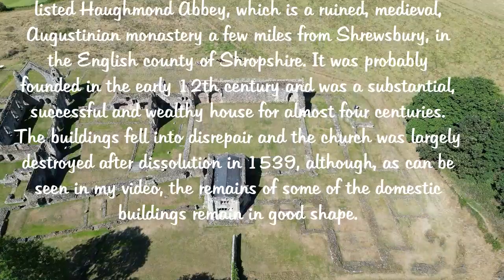Houghmond Abbey, Shropshire